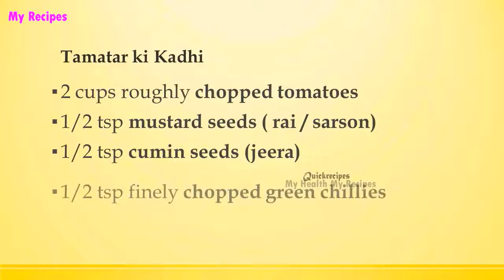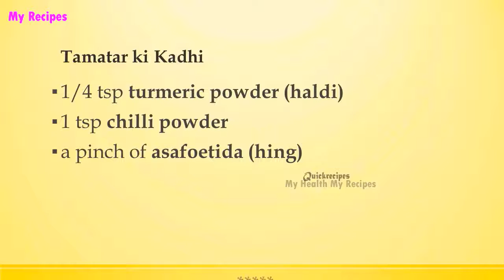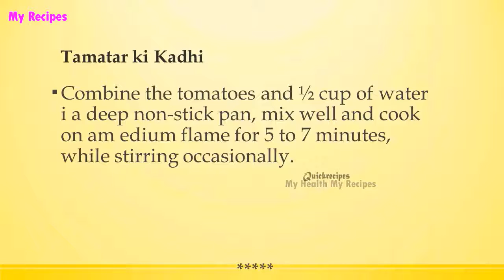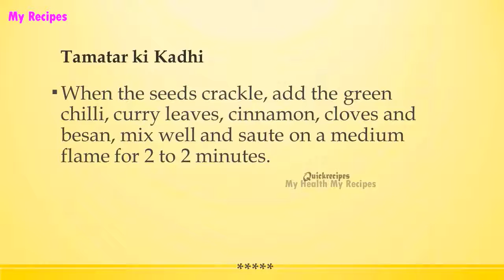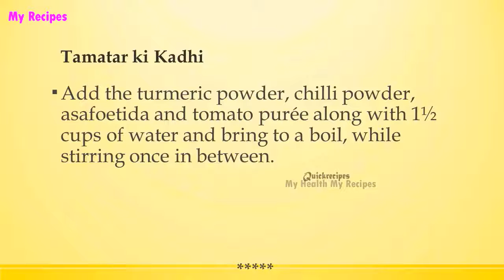Tamatar ki Kadhi | CALCIUM RICH RECIPES | HEALTHY RECIPES | RECIPES LIBRARY